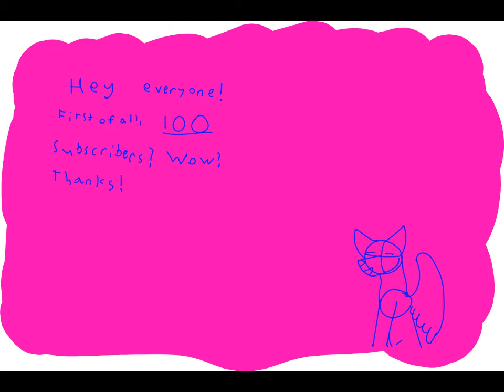It's goin down part 20 for GloryDaRainwing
Ayyy I'm not dead! Sorry for being gone for 2 MONTHS hhhh I was looking for a new program, I finally found one, and I got grounded for 2 weeks, and school was being a pain, yeeah. Also procrastination. Anyways, if I can't post animations, I'll do speedpaints! Really, thank you.
Anyways, enjoy!

Programs used:
Krita
Adobe Illustrator
Powerdirector 15